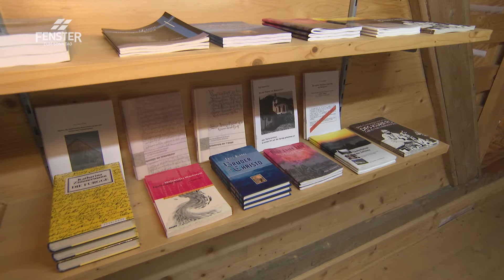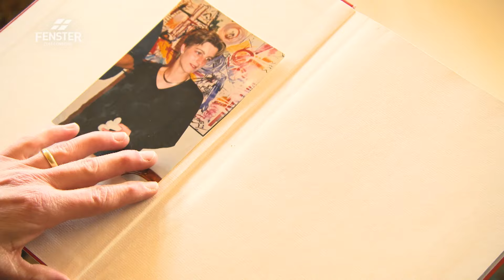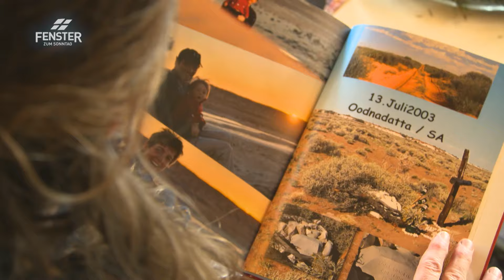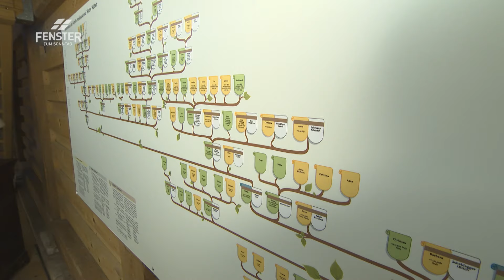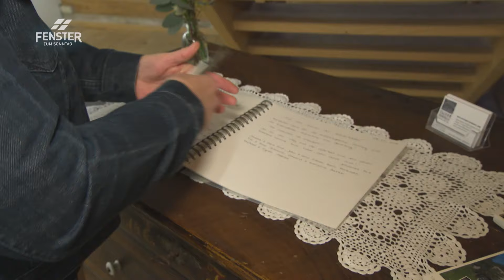Durch Schicksalsschläge hindurch (Regula Fankhauser)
Regula Fankhauser im FENSTER ZUM SONNTAG, Sendung «Dem Schicksal getrotzt»:
Im Zerbruch steckt die Chance für Neues. Allerdings benötigen Heilungsprozesse Zeit. Das weiss auch Regula Fankhauser. Vor mehr als 20 Jahren verliert sie ihre Zwillingsschwester und deren Familie, vor vier Jahren ihren Vater und letztes Jahr beinahe ihren Mann. Schicksalsgeschichten sind der 5-köpfigen Familie aus dem Trub nicht fremd – sie wohnen in einem geschichtsträchtigen Haus, in dem sich das einzige noch zugängliche Täuferversteck der Schweiz befindet. Regula und Simon Fankhauser, die den Hof in 12. Generation bewirtschaften, haben das Relikt aus der Zeit der Täuferverfolgung (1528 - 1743) erhalten und lassen die Öffentlichkeit teilhaben an den Schicksalen der Menschen, die im 17. und 18. Jahrhundert im Trub wegen ihres Glaubens an Jesus Christus verfolgt wurden.